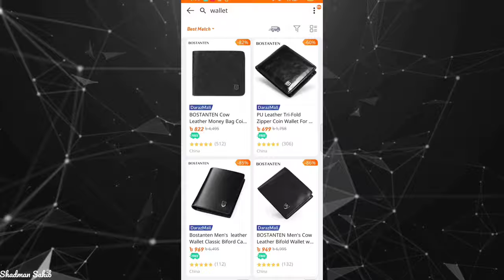কিভাবে সঠিক money bag/ওয়ালেট কিনবেন | How to choose right wallet | Best wallet | Wallet guide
How to buy best wallet.This video is about best wallet for mens and boys. in this video I also tell about some slim wallet  or stylist wallet or leather wallet.This video is a wallet guide video.

Cover topics:
1)wallet/money bag fashion
2)standard and Stylish wallet
3)Brown and black leather wallet
4)how to choose a perfect wallet
5)best wallet for scholl/college students or University students

This video is fully wallet or money bag related video. in this video I will talk to you about wallet fashion, wallet style, budget wallet, leather wallet etc.With that I will tell you what color wallet you should buy.Simply put, this video is going to be a complete guide video with Wallet.this video is made for mens and boys.especially it is made for office going man is school/college/university going students. In today's video I also said that you should never buy dosh wallet.So you will know a lot of think about wallet from this video. Let's start...

[Shadman Sakib]